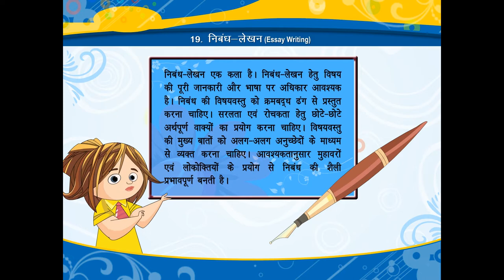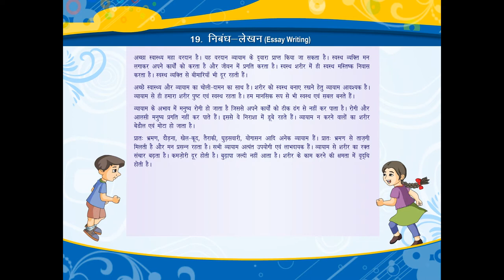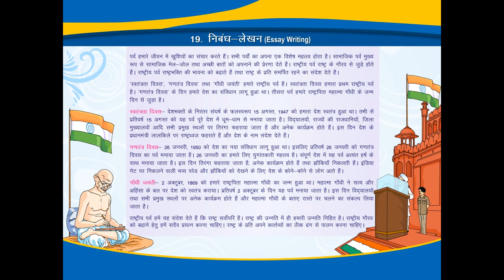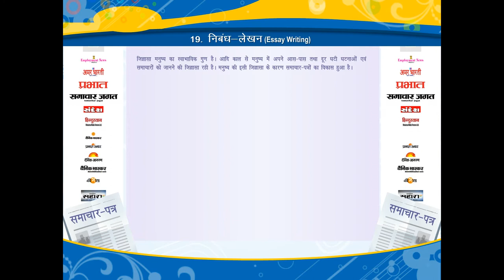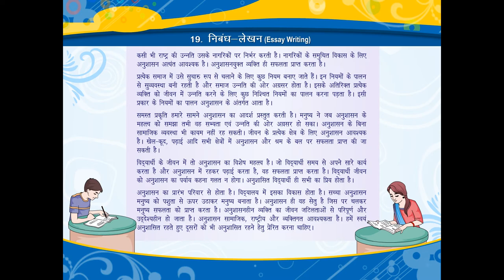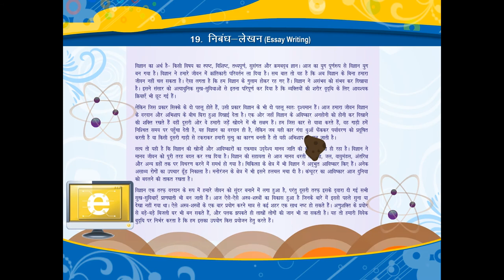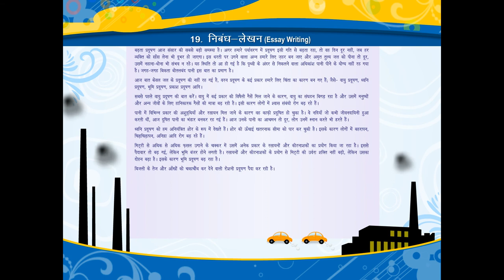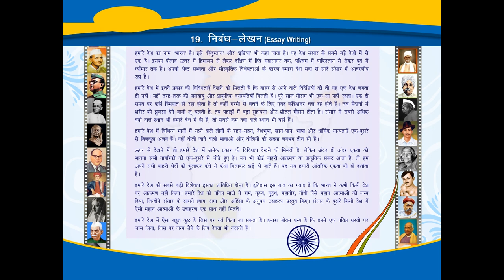निबंध-लेखन (Essay Writing) CLASS.5